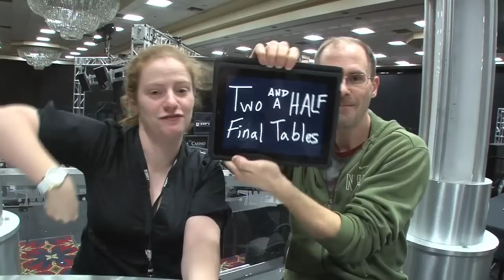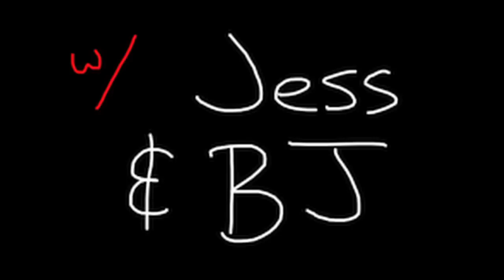Two and Half Final Tables with Jess and BJ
On this episode of the Jess and BJ Show, Jessica Welman and BJ Nemeth settle up their WPT Invitational prop bet, recap the final table, preview the LAPC final table, and bet on the Bookie's line of most hands played before a bust out. Winning!